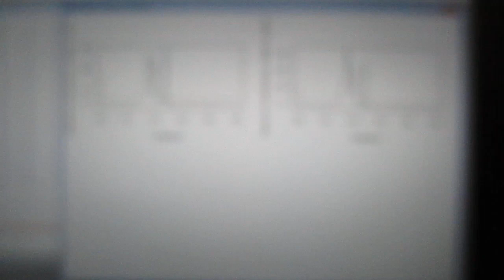超音波の音圧測定解析